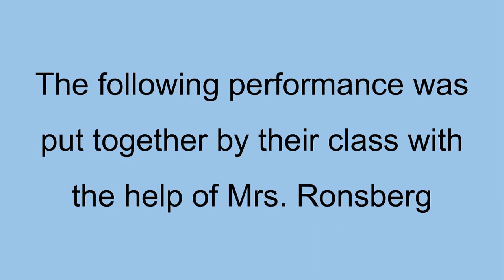Hoffarth's Class - Silly Sally